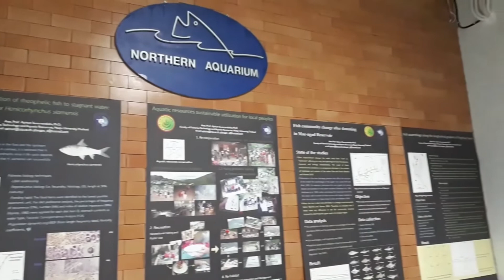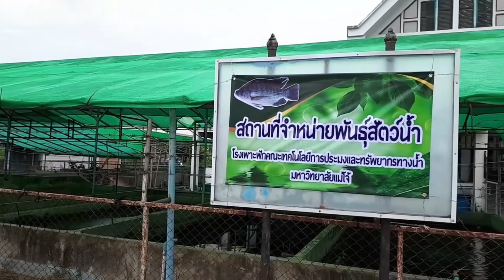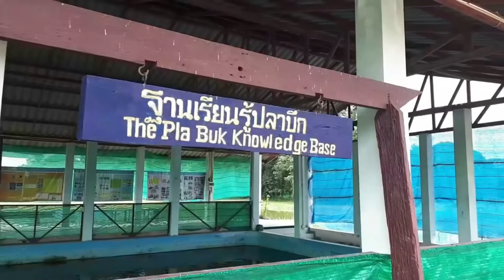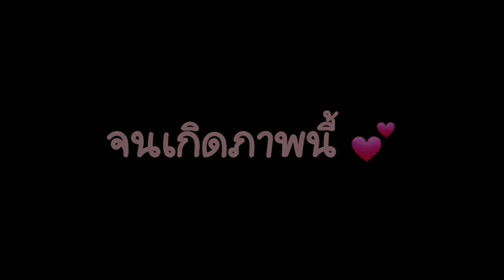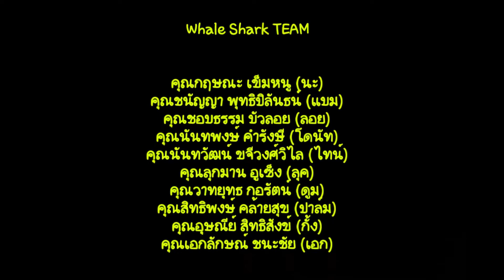AQUA BIZ สอนน้องแม่โจ้ : กลุ่มฉลามวาฬ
AQUA BIZ สอนน้องแม่โจ้
จัดอบรมเพิ่มทักษะการตัดต่อวีดีโอผ่านสมาร์ทโฟน
เพื่อให้นักศึกษาได้สะสมประสบการณ์ก่อนออกจากนอกรั้วมหาวิทยาลัย

โดยจัดกิจกรรมให้นักศึกษา..
ทำคลิปวีดีโอ Present คณะของตนเอง ความยาวไม่เกิน 5 นาที

เกณฑ์การตัดสิน
- นับจากยอดชมคลิปวีดีโอ
- ตัดสินวันอังคารที่ 31 กรกฎาคม 2561

- กลุ่มที่ได้ยอดชมคลิปวีดีโอสูงสุด 2 กลุ่ม รับทันที Code eBook กลุ่มละ 10 Code ระยะเวลา 1 ปี !

เป็นกำลังใจให้น้องแม่โจ้ด้วยนะค่ะ

เป็นกำลังใจให้ ทีมงานยอดมนุษย์เสื้อส้ม ด้วยนะคะ
ช่องทางสำหรับติดตามข่าวสารเพิ่มเติม
🧡 Line: @aquabiz